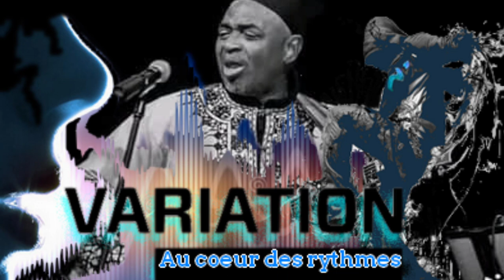Claude Ndam - u ngouo ya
🎼🎼🎼"u ngouo ya"💿 l'auteur compositeur de cette chanson qui à fais le tour du monde...l'une des figure emblématique de la culture musicale Ouest Cameroun viens de ranger définitivement son micro 🎤 et sa guitare 🎸 Claude NDAM puis qu'il s'agit de lui à rendu l'âme dans la nuit du 11 juin 2020 à son domicile à la cité verte des suites d'une longue maladie.
R. I. P l'artiste 😭😭😭
Hommage à l'artiste